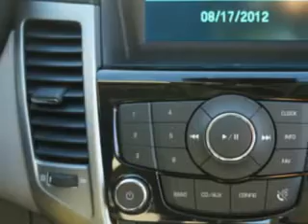Chevrolet Cruze, Midway Chevrolet- Plainwell, MI 49080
Chevrolet Cruze, Midway Chevrolet you will love this Blue Topaz Metallic 2012 Chevrolet Cruze, equipped with a 4 Cyl. engine and an automatic transmission with only 2 miles. enjoy an exceptional 35 miles to the gallon on this great car with features like halogen headlights, cargo light, wheel covers, Tire Pressure Monitoring System, passenger seat height adjust, auxiliary audio input, satellite radio, onstar communication system, and much more. Enjoy the drive and have peace of mind in this 2012 Chevrolet Cruze. see us at Midway Chevrolet today!
miles-      2
vin- 1G1PC5SH0C7409464

Midway Chevrolet
381 12th Street
Plainwell, Michigan 49080